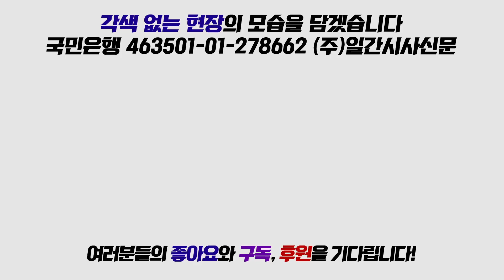바른미래당 문병호 “정부여당의 버스대책, 국민을 호구로 보는 무책임한 미봉책”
5월 15일 국회에서 진행된 바른미래당 최고위원회의에서 문병호 최고위원이 버스문제에 대해 발언했다.